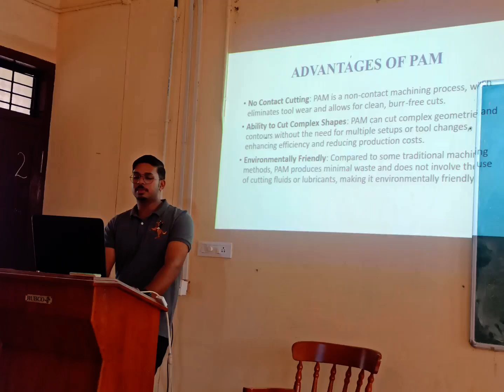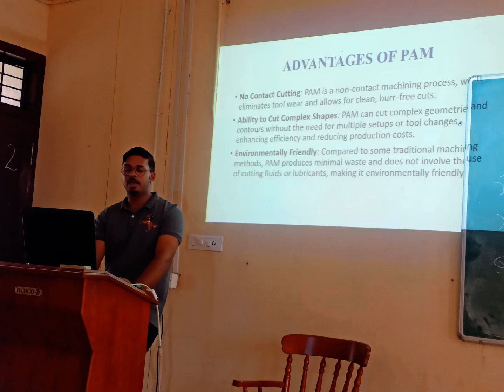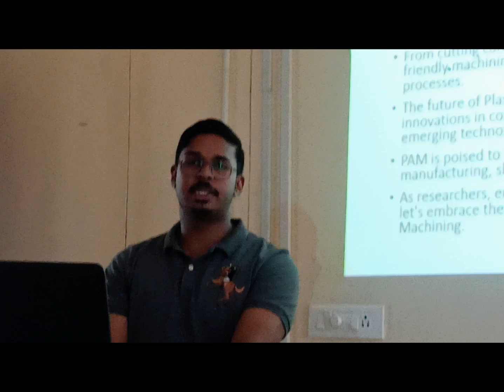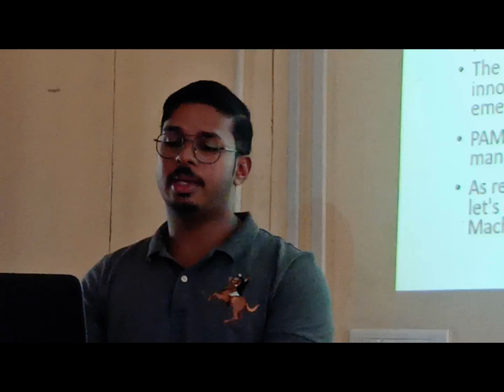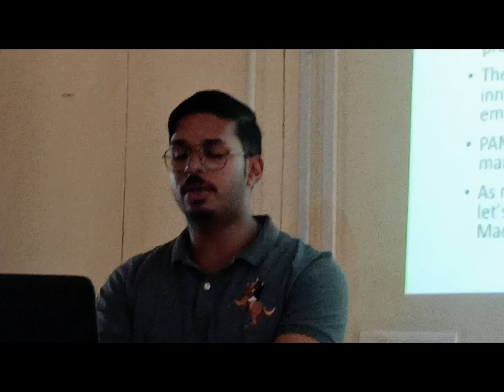GCEK PLASMA ARC MACHINING TEACHING LEARNING GCE Kannur